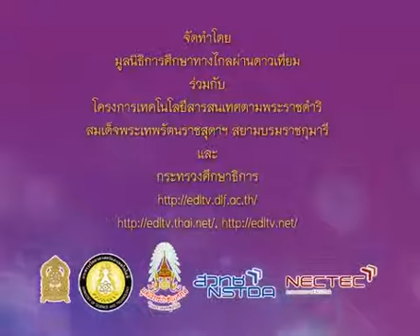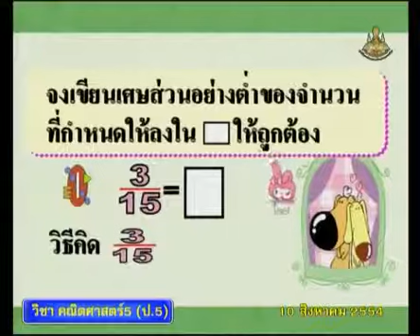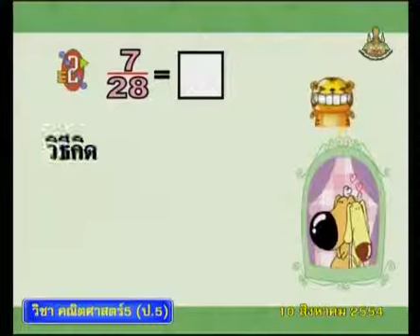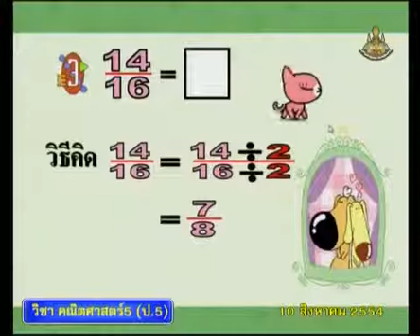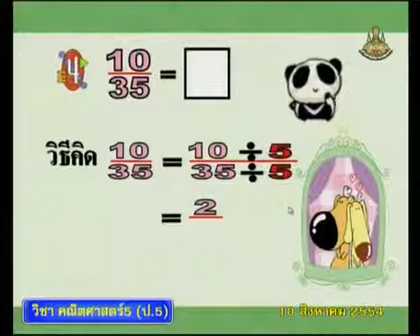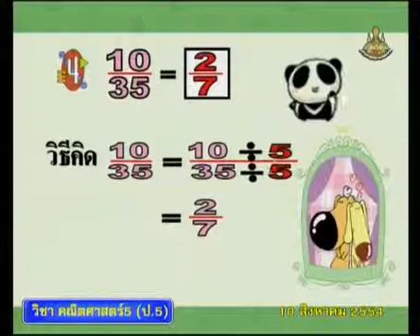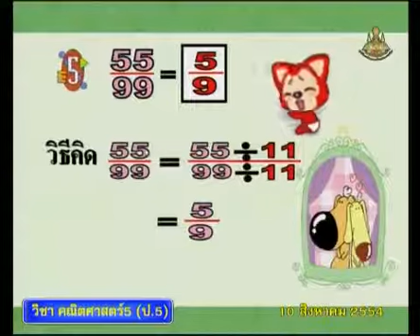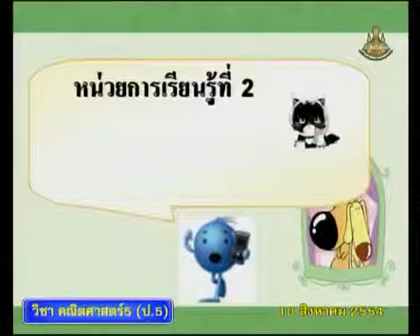196 540810 P5maa A mathemeticsp 5 คณิตศาสตร์ป 5